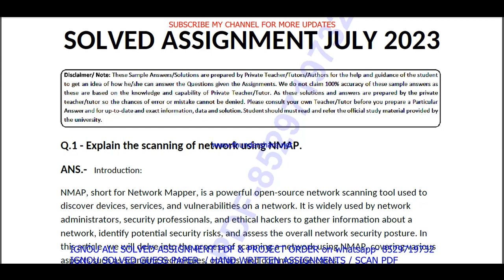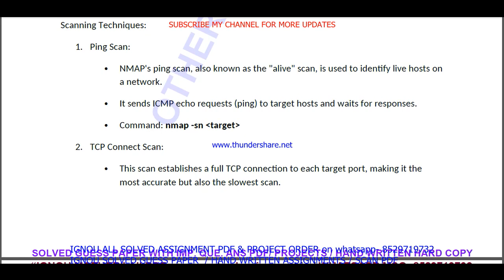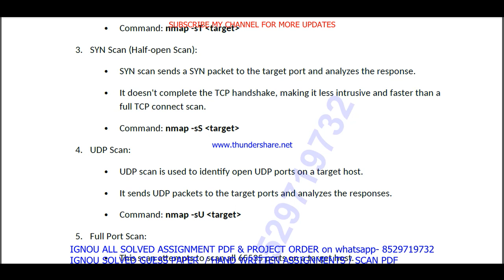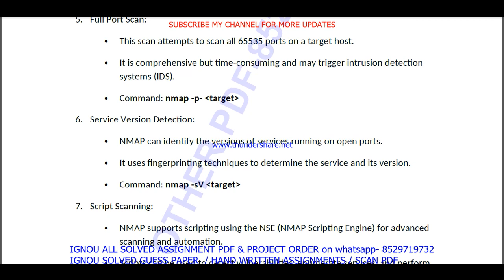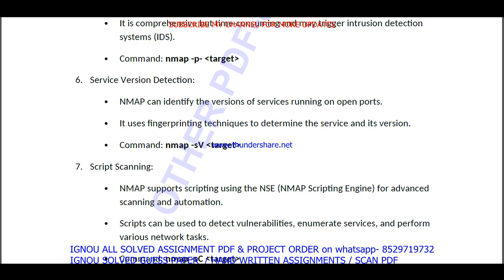MSEL 032 solved assignment 2023 / msel 032 solved assignment july 2023/ ignou mscis msel 032 2023-24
msel 32 solved assignment in English 2022-23,

ignou msel 32,
msel 32 solved assignment 2023,
msel 32 assignment 2023,
msel 032 assignment 2023 in English,
msel 32 ignou assignment,
ignou msel 32 solved assignment,
ignou mscis solved assignment 2022-23,
mscis solved assignment 2023,
ignou mscis solved assignment 2023,

ignou,
msel 032 solved assignment 2023 in English,
msel 032 free solved assignment,
ignou msel-32 solved assignment 2022-23 in English,
ignou msel 032 free solved assignment pdf download,
ignou msel 32 free solved assignment,
msel 032 handwritten assignment pdf 2022-23,
msel 32 ignou assignment with answer,
msel 32 assignment 2022-23 solved,
msel 032 assignment pdf download,